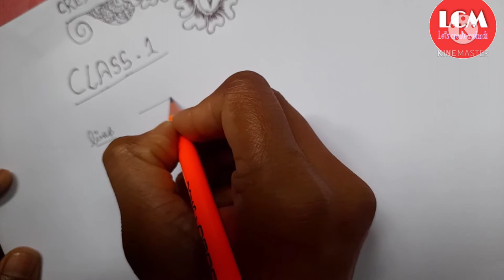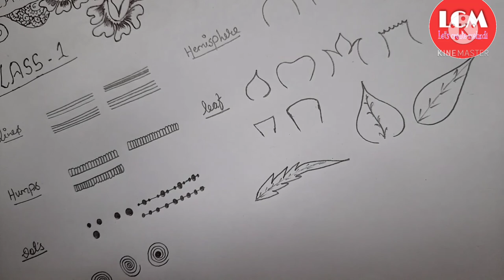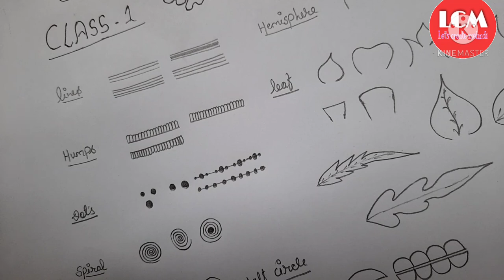Mehndi class-1/ how to learn Mehndi for beginners/ Mehndi class/ Mehndi course/ Mehndi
In this channel, we are going to learn about some basic pattern of mehndi design. Initially, we use the pencil to make these pattern. This is the first tutorial here we are going to learn you the basics then in upcoming videos we switch to the professional mehndi designs.

In this session we will learn:
1. How to draw basic shapes
2. How to draw flowers shapes
3. How to draw leafs
4. How to do scale up & many more.